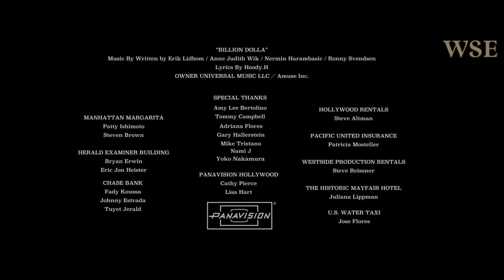CROSS GENE - BILLION DOLLA (Legendado PT-BR)